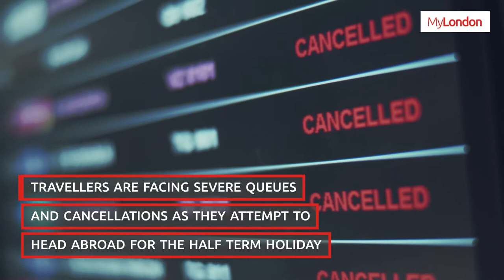Gatwick passengers pictured 'sleeping' on baggage carousels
Passengers flying from Gatwick Airport have been pictured 'sleeping' on baggage carousels as they wait hours for their luggage. Londoners are facing travel chaos due to reported airport staff shortages and an influx of Brits flying abroad following Covid restrictions easing. The delays come in the lead up to the Jubilee weekend and could see many flyers disappointed.

BBC News foreign producer, Tony Brown, witnessed the carnage first hand. He tweeted: "Just landed at @Gatwick_Airport and some people in the baggage reclaim say they have been waiting for bags for more than two hours."

This comes as Gatwick Airport passengers this week were reportedly stranded for six hours before being sent home. Travellers are facing severe queues and cancellations as they attempt to head abroad for the half term holiday. Disruption follows easyJet removing hundreds of flights in recent months at Gatwick.